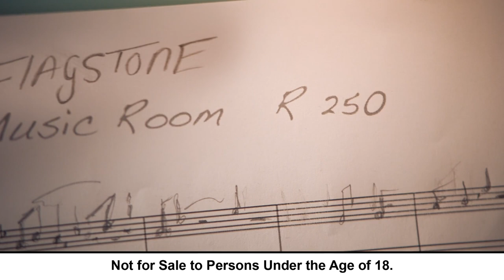Flagstone Wine - The Musician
TV Spot/Spec TVC for Flagstone Wines '